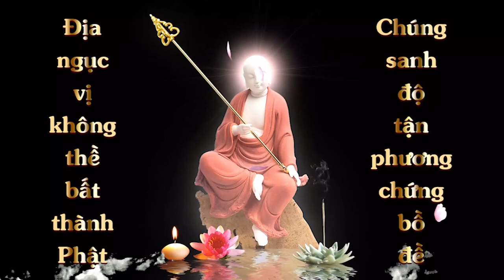Hạn chế sanh đẻ có phạm vào luật nhân quả không | HT Tuyên Hóa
Hạn chế sanh đẻ có phạm vào luật nhân quả không